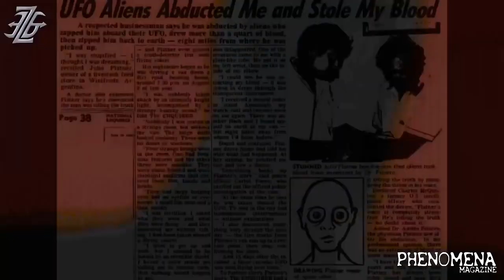Strange Events No One Can Explain - Could It Be True? - Space Wars? - Star Wars? - Extraterrestrials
I HAVE BEEN BANNED FROM YOUTUBE LIVE STREAMING YOU ALL PLEASE SUPPORT FREEDOM OF SPEECH AND FREEDOM FROM OPPRESSION BY SUBBING TO MY NEW CHANNEL HERE 👇👇👇👇

PEACE.